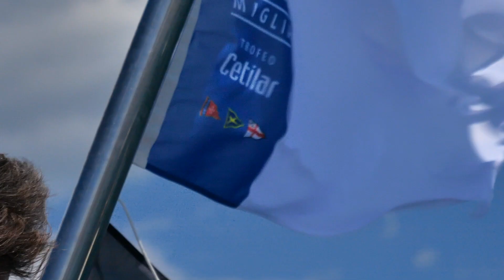Lo spettacolo della 151 Miglia Trofeo Cetilar 2021 in 5 minuti!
- Clicca Mostra Altro per leggere la descrizione completa ed i link contenuti nel video. Vieni a trovarci su

- Il primo Salone della nautica - The Digital Boat Show

-Descrizione Video:

In questo video tutto lo spettacolo della 151 MIGLIA TROFEO CETILAR 2021 in 5 minuti!
E' terminata la splendida REGATA 151 MIGLIA!
La regata ha come sempre fatto parte del CALENDARIO ITALIANO OFFSHORE ed ha ospitato 250 barche.
Il percorso è stato quello di sempre, da Livorno a Marina di Pisa, poi la Giraglia, l'Elba, le Formiche di Grosseto e l'arrivo a Punta Ala!
Il TROFEO CETILAR alla sua dodicesima edizione si conferma come la "Classica del Mediterraneo"

"Una regata da armatore per armatori, un momento in cui respirare a pieni polmoni la passione e l’entusiasmo per il mare, un’occasione di incontro e confronto tra persone diverse legate da uno stile comune.

Volevo una regata da aspettare tutto l’anno, che facesse emozionare. Una regata dal profumo contagioso della quale non poter fare a meno.

151 Miglia, la notte più bella".

Roberto Lacorte